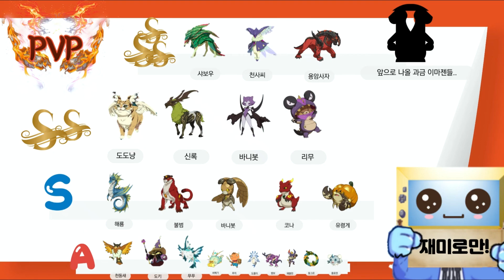ReRoll Familiar Summon Guide and Tier List! - Ni no Kuni: Cross Worlds #005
Dive into your new fantasy world - Available May 25th (PDT)
Start your journey to 『Ni no Kuni: Cross Worlds』!
Directed and produced by [Level-5], and featuring animation from [Studio Ghibli] and music by composer [Joe Hisaishi],
a talented team unites to create the newest installment in the [Ni no Kuni] game series,
『Ni no Kuni: Cross Worlds』, the world inside your heart!

◀ Game Introduction ▶

■ A story where reality and fantasy collide.
A grand journey awaits you upon arriving in another world via the virtual reality game [Soul Divers].
Experience the epic that unfolds in 『Ni no Kuni: Cross Worlds』, where endless adventures await.

■ An open world indistinguishable from an animated film.
Beautiful graphics rendered in the Unreal 4 Engine.
Catch every carefully-crafted expression and action in this breathtaking world!

■ Customizable player characters show your individuality.
Choose from the mysterious fencer [Swordsman], the magic spear-wielding [Witch],
the genius gunner [Engineer], the mischievous archer [Rogue], and brawny hammer-swinging [Destroyer]
Who would you like to become in 『Ni no Kuni: Cross Worlds』?

■ Your helpful protectors, Familiars!
Meet the mysterious creatures unique to 『Ni no Kuni: Cross Worlds』.
Their cuteness hides incredible strength!
Collect [Familiars] and get stronger together.

■ Decorate your very own farm!
Get back to nature in the Familiars’ Forest and decorate it however you like!
You can place [decorations] like gardens, trees, and houses.
Enjoy your harvest and cook a delicious meal in the Familiars' Forest!

■ Join a kingdom and make friends!
Work together to rebuild the fallen [Nameless Kingdom] and develop your kingdom's resources.
Decorate the kingdom with interactive [Social Objects] and
triumph in various challenges to become the greatest on the server.

*caption is a copy from app store